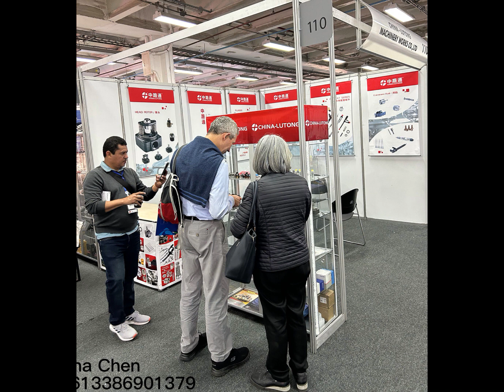133rd China Import and Export Fair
133rd China Import and Export Fair

Mrs Tina chen
Wha/tsa/pp:+86-133/869/01379